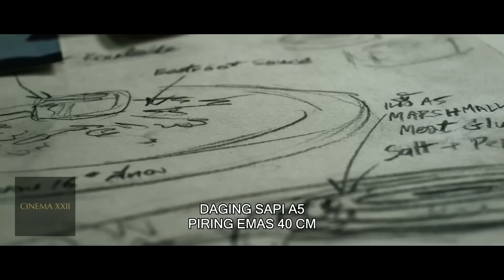AWALNYA MASAK MIE BIASA, AKHIRNYA MENJADI CHEF BINTANG 5 - ALUR CERITA FILM HUNGER 2023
Alur Cerita Film Hunger (2023)

Yo gaes selamat datang di channel Cinema 22 tempat alur cerita film. Kali ini kita bakalan membahas alur cerita film terbaru dari netflix yang berjudul Hunger 2023. Bercerita tentang seorang wanita yang awalnya juru masak di warung kaki lima berhasil menjadi seorang chef bintang 5, bagaimana keseruannya?

untuk kritik dan saran silahkan tinggalkan komentar...

bila anda suka dan terbantu dengan konten ini, mohon bantuannya untuk klik tombol donasi. untuk bisa membantu membangun channel ini bisa menjadi besar. atas bantuannya kami ucapkan berjuta terima kasih. itu sangat berarti untuk kami